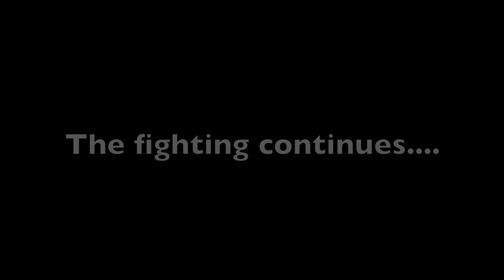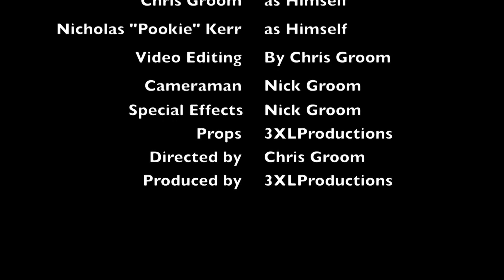Dance Death Resolution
Two friends,  a friendly Dance competition turned deadly in what turns out to be an all out fight, winner... lives. loser... isn't so lucky,  3XLproductions presents the latest in orange studios videos.